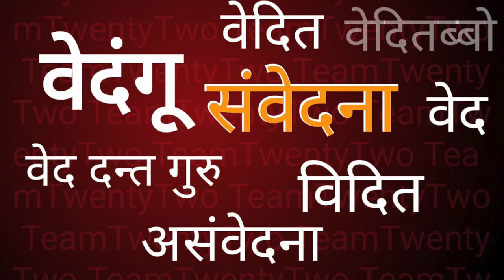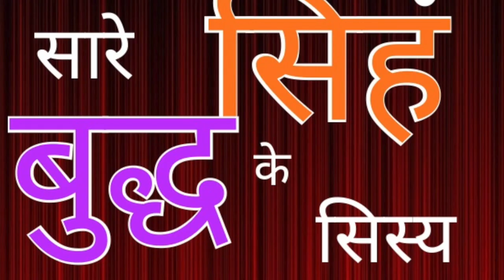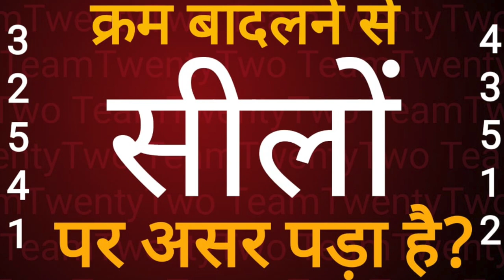वेदना वेदंगू वेद संवेदना असंवेदना वेदित निवेदित /सुधीर राज सिंघ || Sudhir Raj Singh ||Pali Language